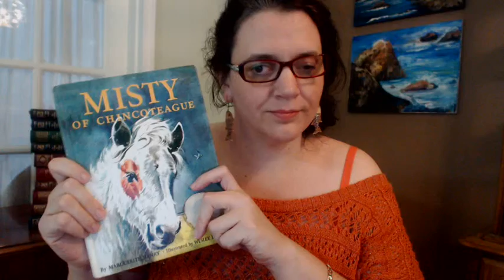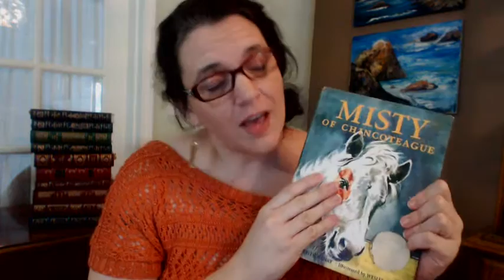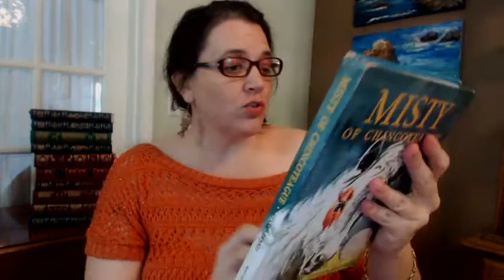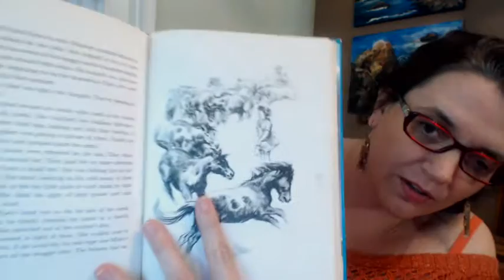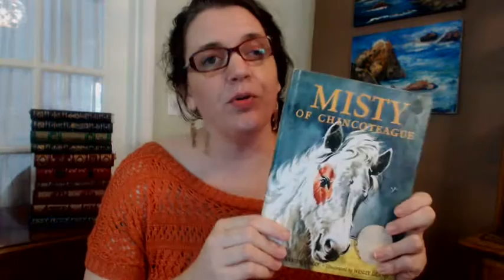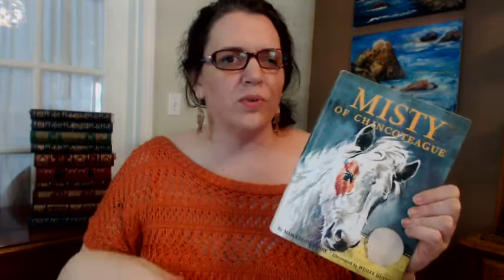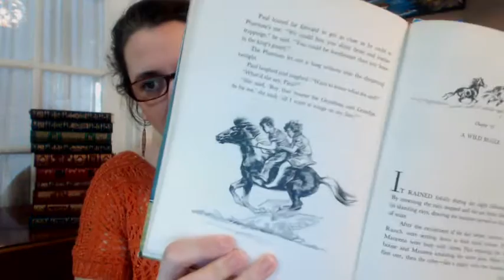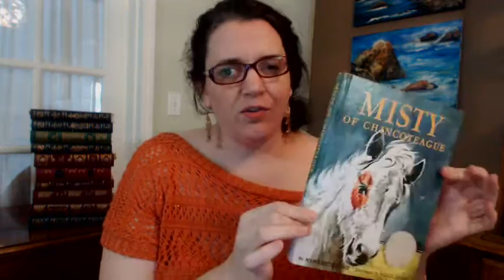Misty of Chincoteague by Marguerite Henry Book Review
A detailed look into the pages of my vintage late 70s copy of my favorite Misty book as a child, and all about the story with a detailed review. Wonderful book with gorgeous illustrations.

This version was purchased used as vintage on Ebay where you can surely find more copies similar. Or, in paperback at: